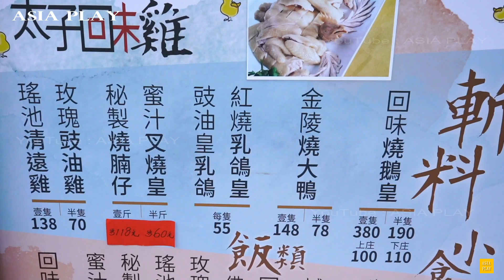太子 新鮮出爐【脹卜卜燒鵝】熱辣辣 清遠雞 嗖嗖聲 燒腩仔 蒜香 叉燒皇 Roasted Goose/Soy Chicken, Pork Belly /Barbecued Pork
太子回味雞
地址：旺角水渠道46-52號皇太子大廈地下1A號舖